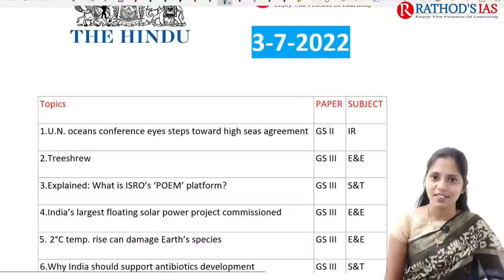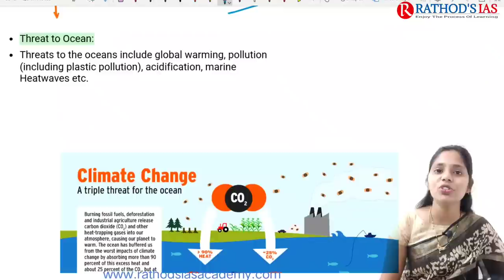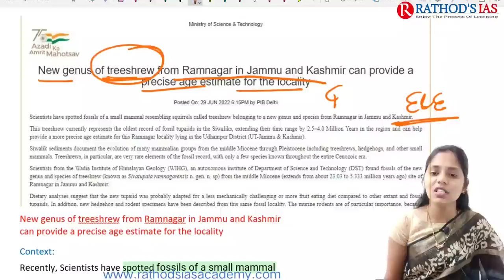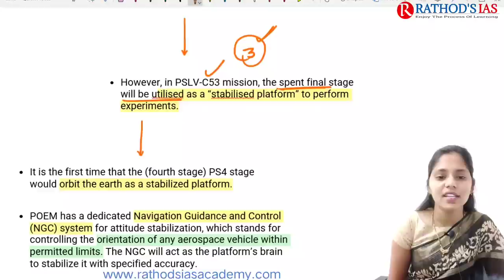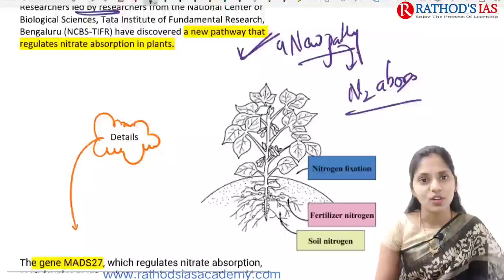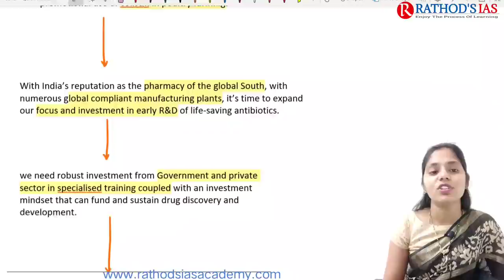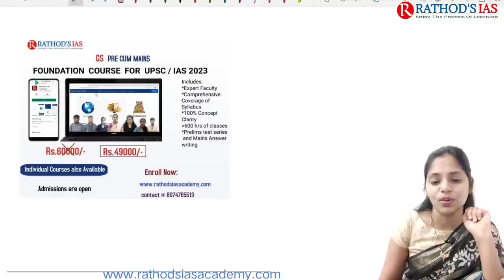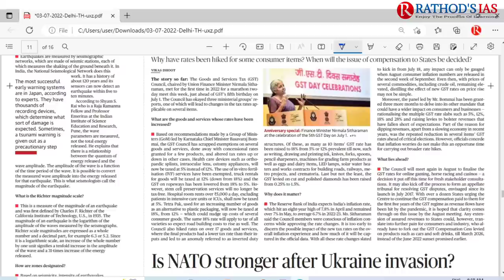3 July 2022 | The Hindu Newspaper Analysis in English